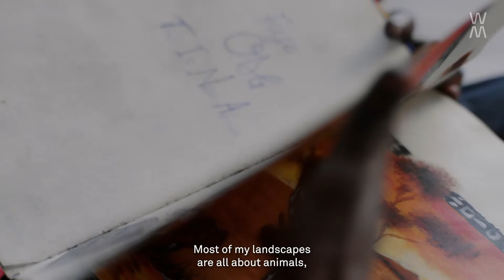Meet Emmanuel Asante, Ghanaian Visual Artist based in Sydney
Emmanuel Asante is a Sydney based Visual Artist, Workshop Facilitator and Guest Speaker.

His art practice critically examines and reflects his identity as a young Ghanaian migrant to Australia, incorporating traditional African metaphors and cultural symbols, to evoke visual-aesthetic experiences and modes of storytelling.

His artworks employ diverse media including; pen, pencil, watercolour, acrylic and African fabric. These materials, particularly the use of fabric, plays on the signifiers of African culture and fashion, which circles back to the theme of identity in his work.

Thank you Rabbit Content for making this beautiful video for us.